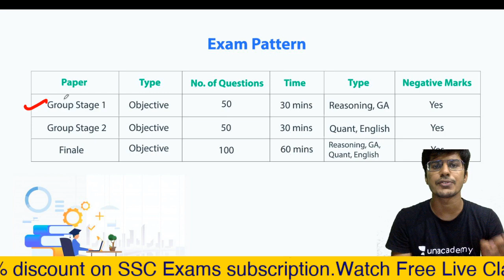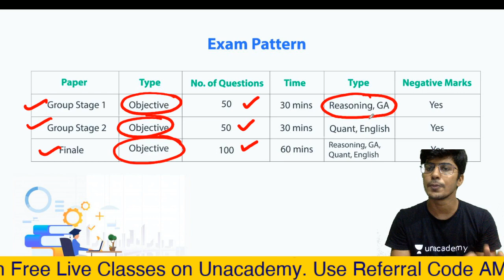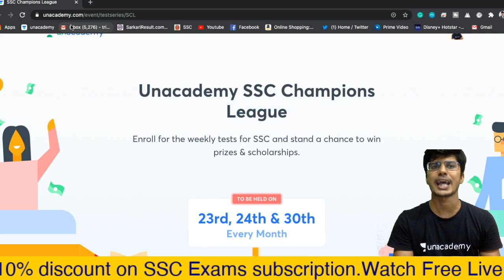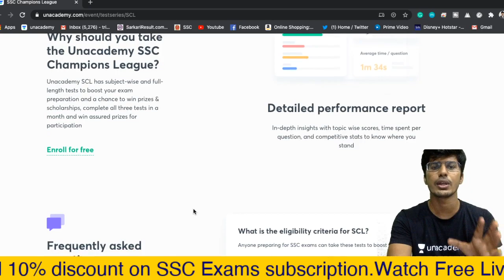SSC Championship League | Mock Test | SSC Aspirants enroll NOW | ABSLUTELY FREE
Use code AmanTrivedi to get 10% Discount
For any query mail at:-